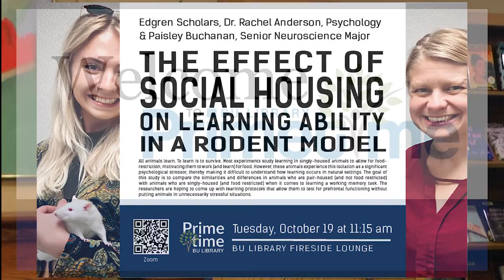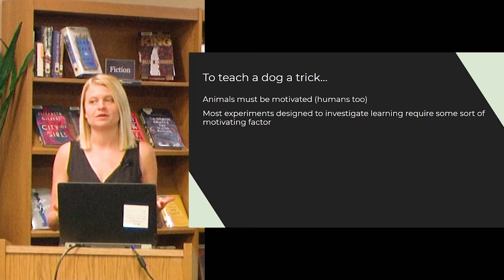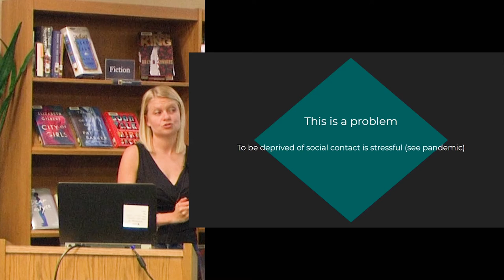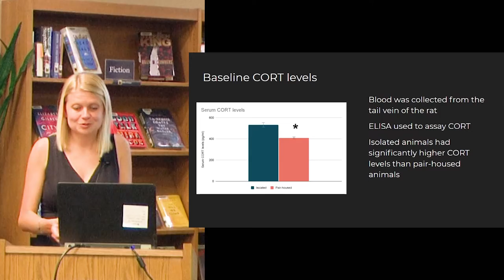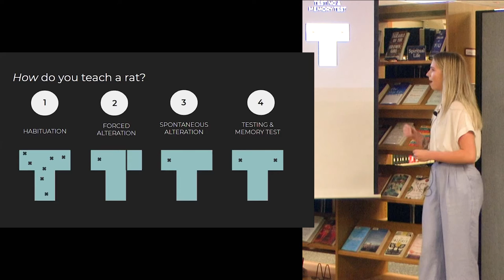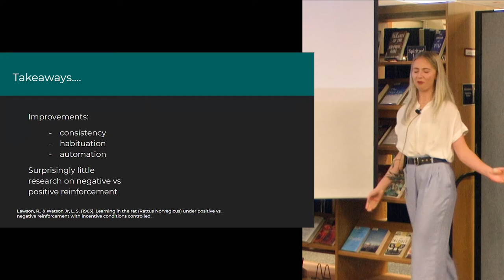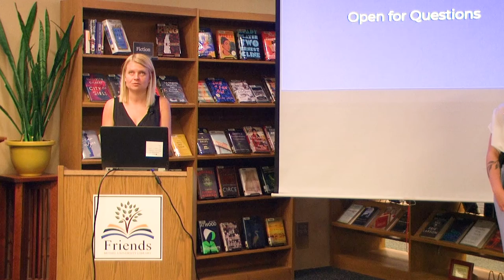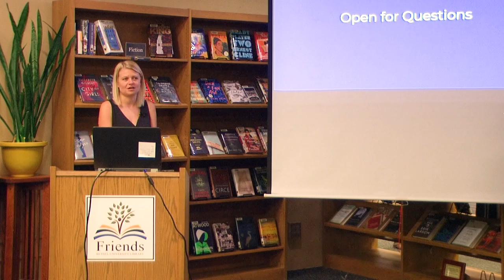The Effect of Social Housing on Learning Ability in a Rodent Model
All animals learn. To learn is to survive. Scientists have long used animal models to study learning, as evidence indicates that learning operates through laws that are fairly universal. Most experiments study learning in singly-housed animals to allow for food-restriction, motivating them to work (and learn) for food. However, it is well known that singly-housed animals experience this isolation as a significant psychological stressor, thereby making it difficult to understand how learning occurs in natural settings. The goal of this study is to compare the similarities and differences in animals who are pair-housed (and not food restricted) with animals who are singly-housed (and food restricted) when it comes to learning a working memory task. The researchers are hoping to come up with learning protocols that allow them to test for prefrontal functioning without putting animals in unnecessarily stressful situations.

Speakers: Buchanan, Paisley; Anderson, Rachel
Date: October 19, 2021
Series: Edgren Scholars